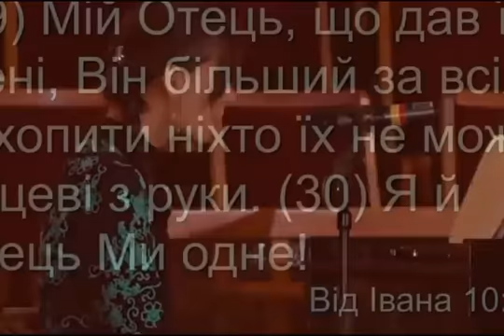13 июля 2020 г. песня Скоро Он придёт ( lyric video ) Hillsong/ Tatiana Harina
Скоро Он придёт ( lyric video ) Hillsong